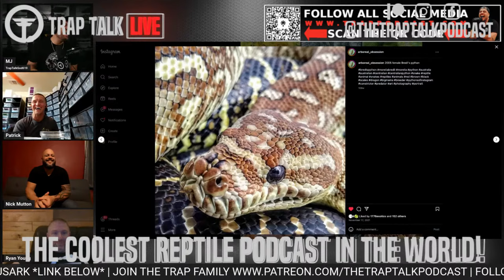Elite Trap Talk w/ Nick Mutton, Ryan Young & Patrick Holmes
Trap Talk Reptile Podcast Ep.425 Live w/ Nick Mutton & Ryan Young